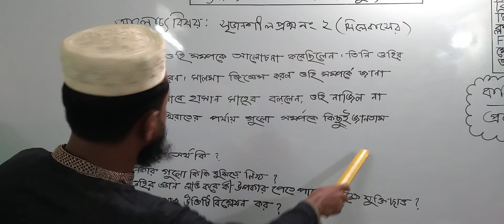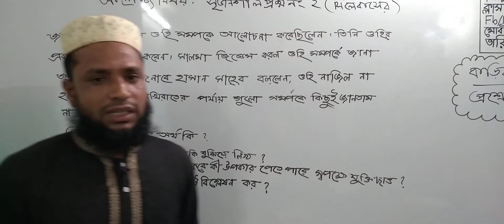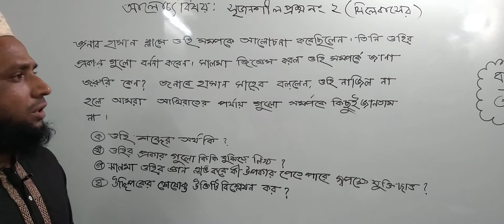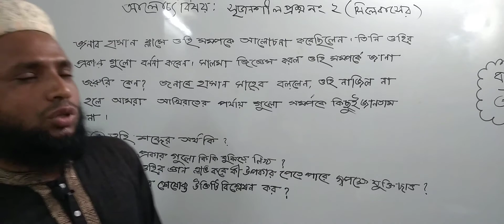সপ্তম শ্রেণির ইসলাম ও নৈতিক শিক্ষ (ক্লাস নং-২০), আলোচ্য বিষয়: সৃজনশীল প্রশ্ন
বার্ষিক ক্লাস
শ্রেণি: সপ্তম
বিষয়: ইসলাম ও নৈতিক শিক্ষা (ক্লাস নং-২০)
আলোচ্য বিষয়: সৃজনশীল প্রশ্ন
শিক্ষক: মোঃ নাছির উল্লাহ